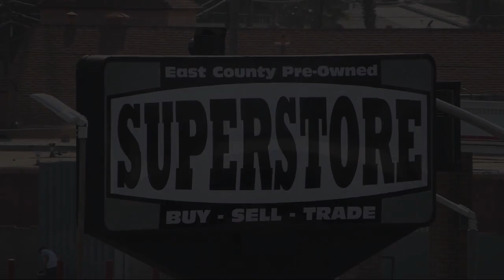2016 Toyota Tundra SR5 Double Cab San Diego Carlsbad National City Chula Vista Alpine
2016 Toyota Tundra SR5 Double Cab Stock Number: 221379 Vin:5TFRY5F17GX210965.

327 El Cajon Blvd.